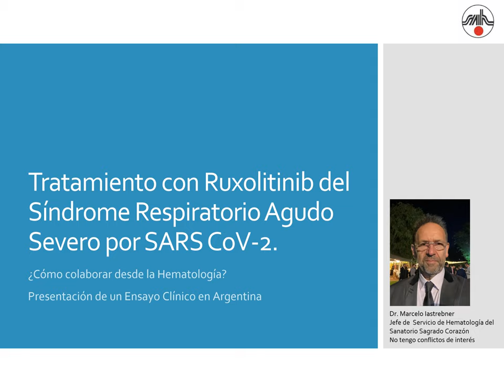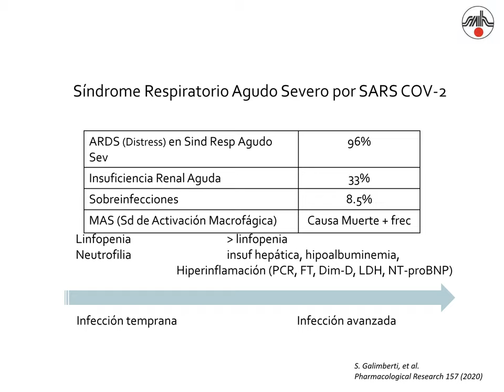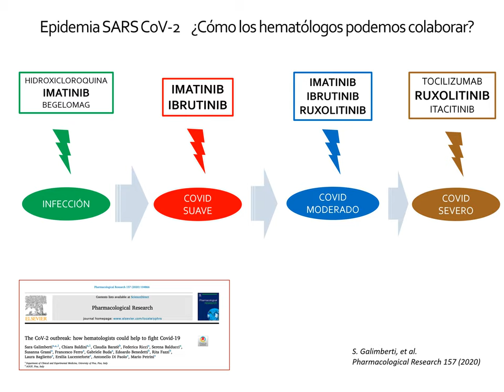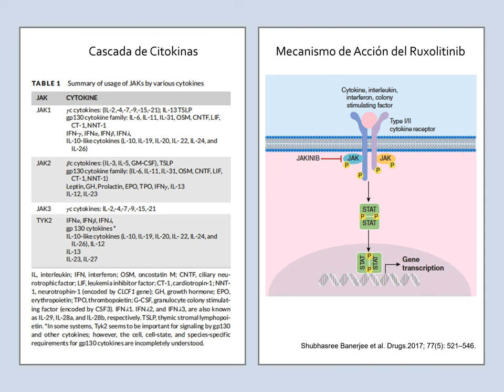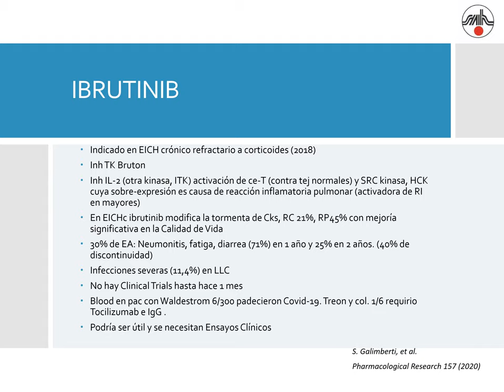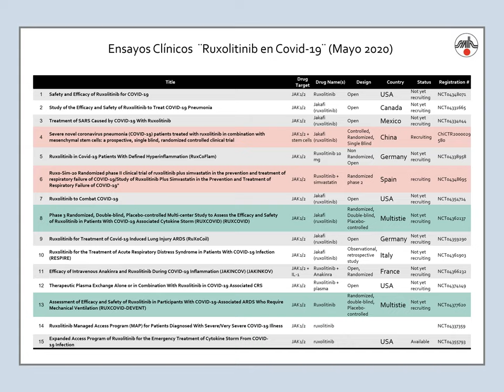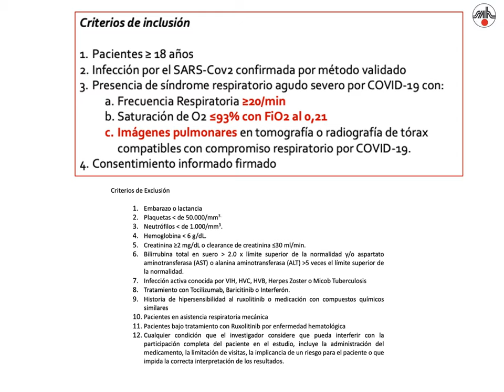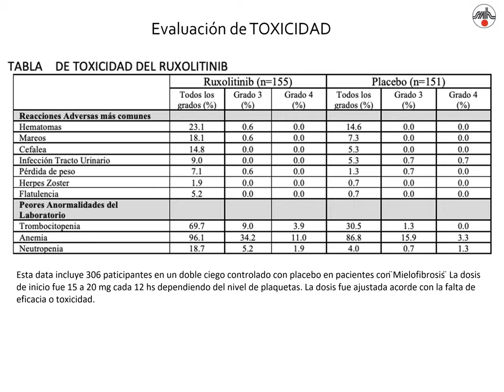Tratamiento con Ruxolitinib del Síndrome Respiratorio Agudo Severo por SARS CoV-2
Dr. Marcelo Iastrebner
21/05/2020